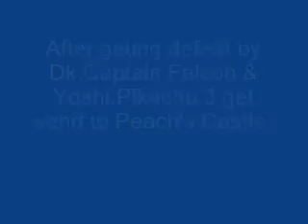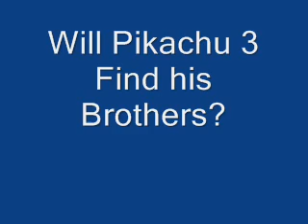Pikachu Meets his Match Part 10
1ST Half:Pikachu 3 Trys to join the Club but get defeated by DK,Captain Falcon & Yoshi.
2ND Half:Pikachu 3 needs Pikachu & JiggyPuff's Help
3RD:Pikachu 3,Pikachu & JiggyPuff take on Captain Falcon!